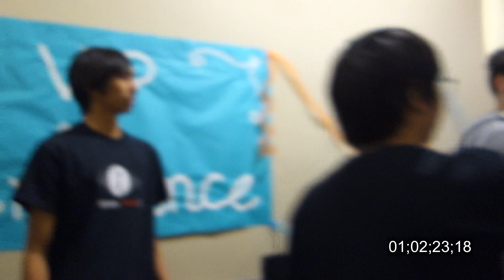Hidaka Taiko Home Videos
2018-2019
Behind the scenes of our daily lives